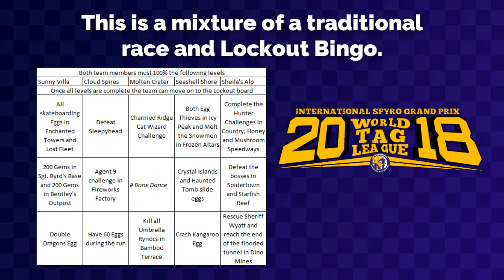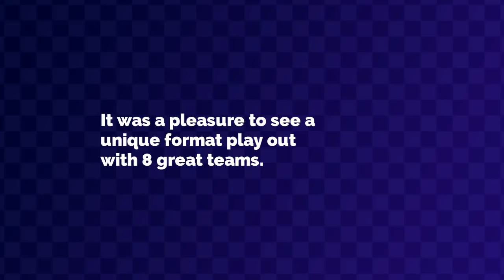ISGP World Tag League | Grand Final | CrystalFissure & Alice Clarke vs. Noel McDavid & Yeswally1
Welcome to the ISGP World Tag League Grand Final! El Dude Brothers face YesLesbos in a Spyro 3 run that involves lockout bingo with a few other tasks.

The team with the most tasks completed wins! May the best team win, and thank you for supporting the World Tag League this year!

El Dude Brothers: CrystalFissure & Alice Clarke
YesLesbos: Noel McDavid & Yeswally1